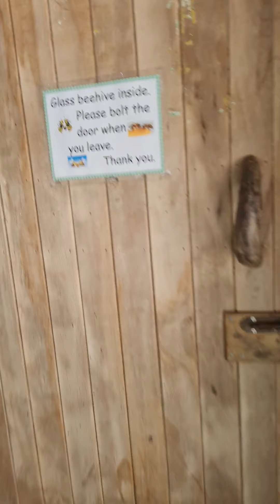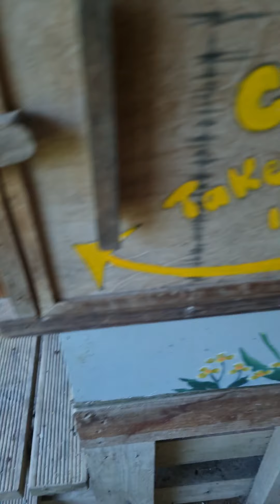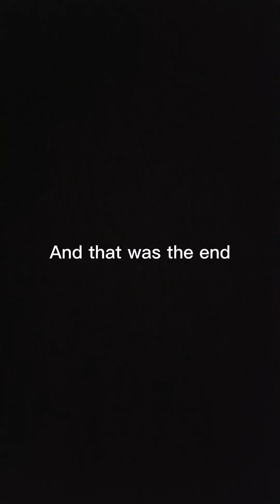At Lochmara, NZ - Vlog #1